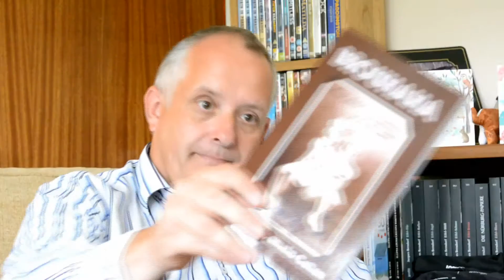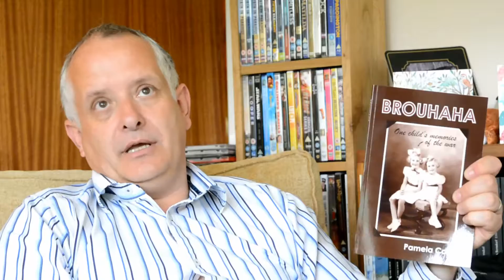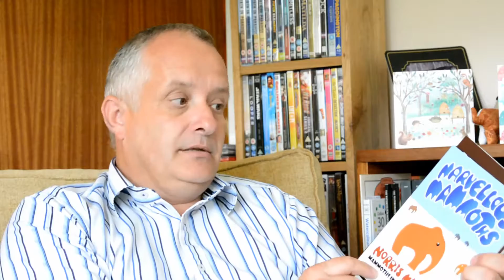Chris (Publisher) interviews Dale (Berforts, Printers)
I was delighted to meet up with Dale Burgess of Berforts today, when he dropped by. As a publisher it was great to meet my contact in person and find out more about what is happening in the book printing sector.